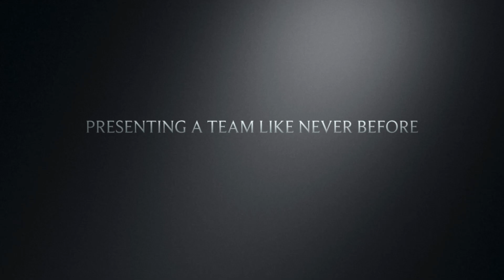TEAM JEC WARLOCKS :: THE INTRO VIDEO !!!